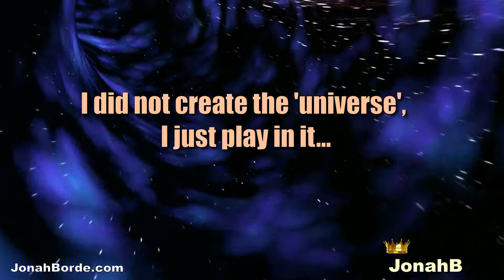Candy Crush Saga Level 9648 To 9650